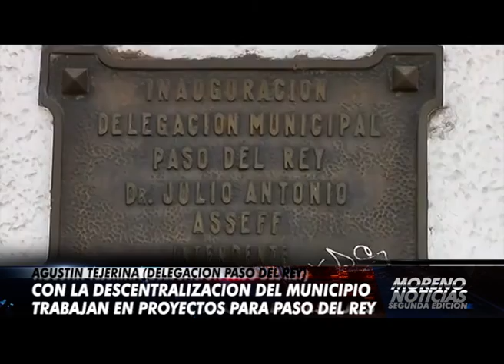Con la descentralización del municipio trabajan en proyectos para Paso del Rey